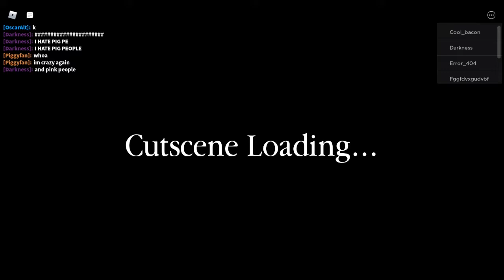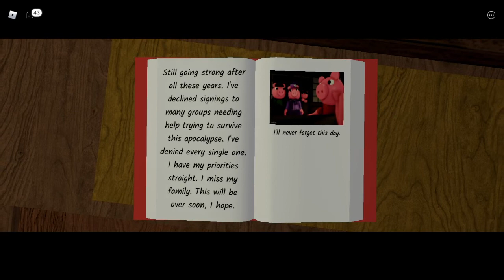NEW ROBLOX PIGGY GAME?! (PIGGY: BRANCHED REALITIES + CHAPTER 1 ESCAPE!)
THIS WAS INSINE I MANGED TO ESCAPE WITH A PIGGY THAT DIDNT KILL!